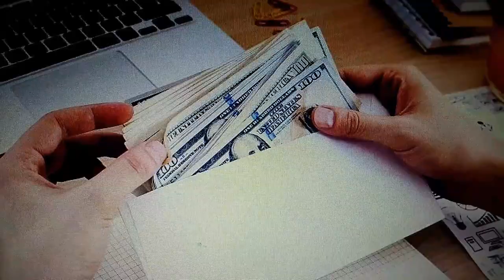Work From Home! One Time Payment! No Monthly Fees! Direct Mail Marketing System.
Work From Home! One Time Payment! No Monthly Fees! Mail Order Business Direct Mail Marketing System.

work from home jobs you don't have to pay to start
work at home jobs free to start
no fee work at home assembly jobs
legitimate work from home jobs with no startup fee data entry
work from home jobs that don't cost money
free work at home jobs no fees
no fee online jobs
work from home no money to start
work from home stuffing envelopes
data entry at home jobs
$35/hour typing at home
no fee work at home jobs
legitimate work from home jobs hiring now
work from home assembling
stuffing envelopes at home for pay
legitimate work from home jobs with no fees
stuffing envelopes free start up kit
free work from home opportunities
jobs at home for moms
legitimate stay at home jobs
envelope stuffing machine
online jobs for stay at home moms without investment
work from home legit
jobs for stay at home moms 2016
direct mail usps
direct mail examples
direct mail advertising costs
direct mail ap gov
direct mail marketing companies
direct mail lists
direct mail mac
direct mail postcards
marketing postcards templates
direct mailing services
postcard marketing system
postcard mailing services
postcard marketing tips
mailing postcards cost
every door direct mail postcards
postcard marketing business opportunity
make money with postcard marketing
mlm postcard marketing system
network marketing postcards
postcards mlm
postcard mlm marketing
mlm postcard leads
postcard networker
Big Profit System review
$5 Dollar Blaster $5 Dollar Mini Site $7 Dollar Mini Site $10 Dollar Money Machine $10 Mini Site $19 Dollar Mini Site $20 Dollar Mini Site $20 Dollar Money Machine $20 Mini Site $30 Dollar Mini Site $50 Cash Blaster 25K Madness affordable home based business Affordable Home Business Affordable Online Marketing Systems Amazing Stamp Program Automated Income System Bee Hits Traffic Exchange Best Easy Job Best Easy Work Best Easy Work Videos Big Screen Adz Bonfire Restaurant  Blogs Buildabizonline Build A Biz Online Business Success Alliance DigiSoft Payline Done For You Systems Easy 1 Up Easy Cash 4 Ads Easy Cash 4 Ads Review Easy Cash Code Easy Simple Money Maker Email Processing Exitus Elite EZ Profit 100 Florence Oregon Four Corners Alliance Franklin's Wealth System Free Website Traffic GDI Give Me Five Global Domains International Gorilla Marketing Pro Government Rants Great Cash Infinity How To Make Money How To Make Money Online How To Set Up YouTube Channel How To Trade Bitcoin Internet Programs I PostCards For Profit JobOpp Job Opp Home Business Lazy Wealth System Lead Lightning List Building Systems Lucrative Traffic Mail Order Programs Make Money With Mail Order Marketing Resources Marketing Systems marketing tools Millionaire Mailer Money By The Minute Offline Home Businesses One Up Programs One Up To Infinity Online Marketing Postcard Networker Postcard Programs Prosperity Marketing System Pure Profit Pro Sales Funnels Screencast-O-Matic Share The Number Simple Freedom Academy Simple Leverage Worldwide Solo Ad Packages Solo Ads Supreme Profit System The $20 Dollar Cash Machine The $500 Dollar Club The Millionaire Mailer The Millionaires Three Rivers Casino Tidom Tidom Inc Time Freedom Rings Turbo 19 Viral Traffic Rush Web Wealth System Work At Home Work At Home Blogs Work At Home Ideas World Wide Cash Club WTM Mail Order Programs